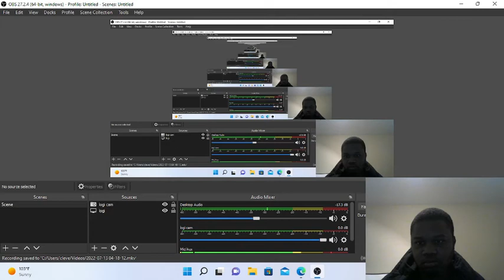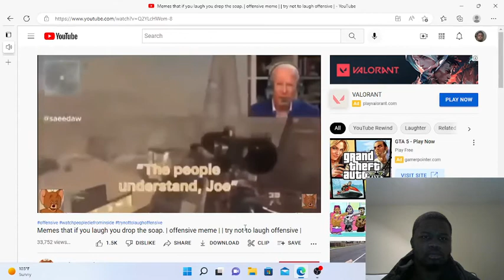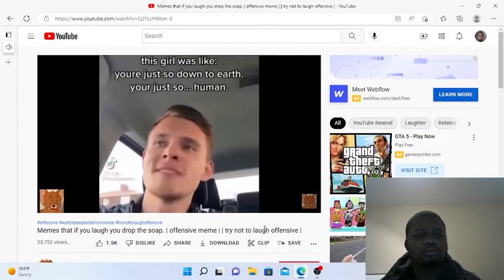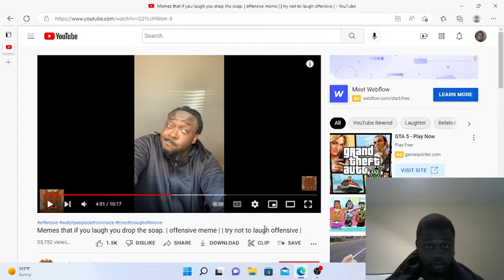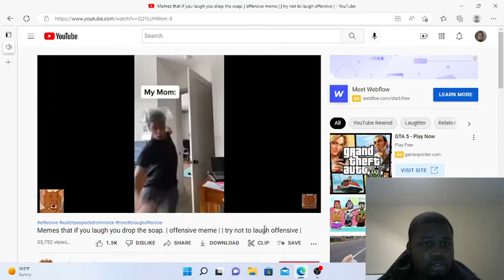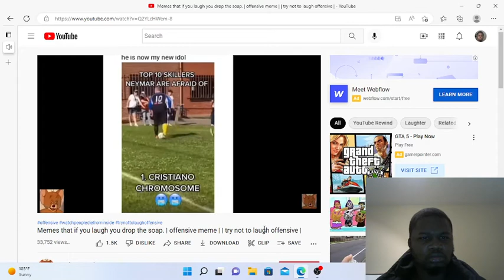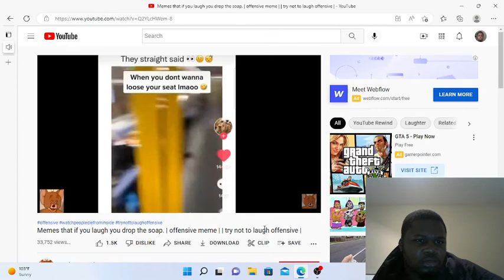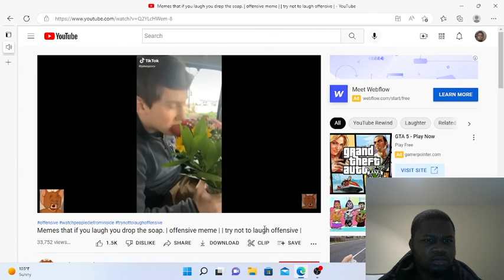curb your soul offensive memes part IDK reaction!!!